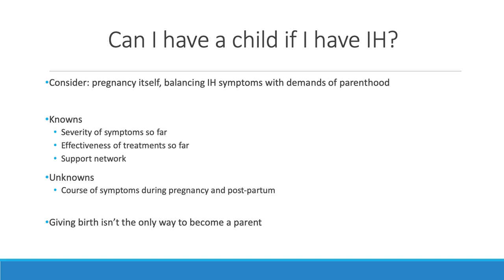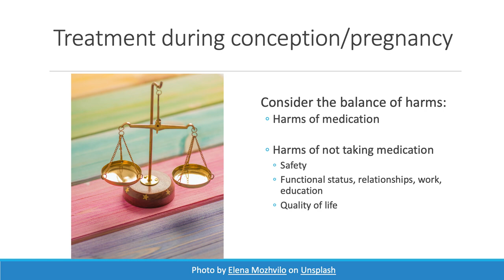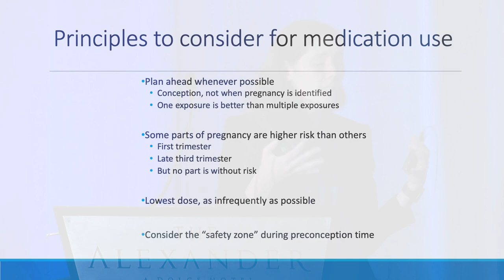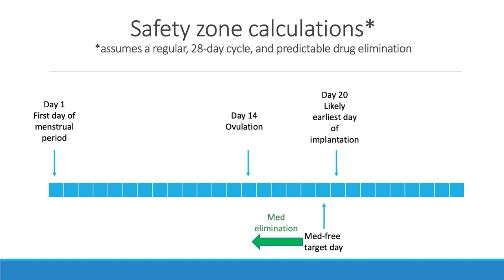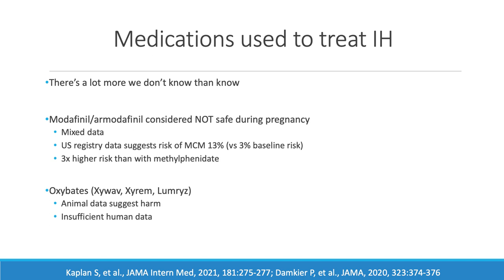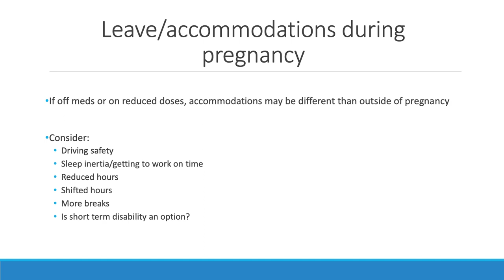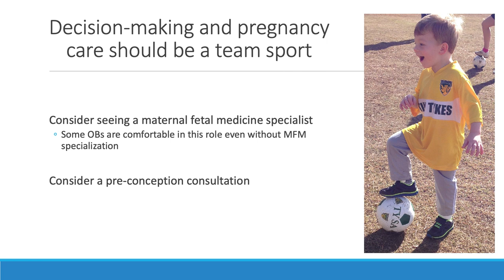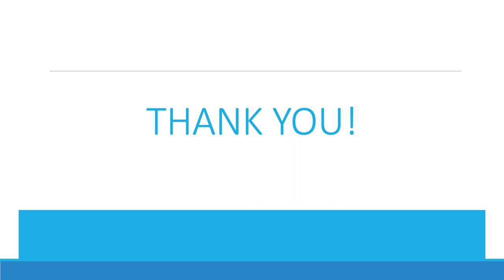Pregnancy and IH - Dr. Lynn Marie Trotti + Amy Desmarais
Dr. Lynn Marie Trotti offers insights on how to approach planning for a family if you are a person with IH. She shares thoughts on medication, accommodations, and post-birth care.

Amy Desmarais shares her first-hand experience of becoming a mother.

Dr. Trotti is an Associate Professor of Neurology at Emory University, where she also serves as the Associate Program Director for the sleep medicine fellowship. Clinically, her practice is focused on treatment-refractory hypersomnolence disorders and the multidisciplinary care of people with Parkinson’s disease. Her research focuses on the pathophysiology and treatment of the central disorders of hypersomnolence, through investigator-initiated, randomized, controlled trials and functional neuroimaging.

Amy Desmarais is a long-time supporter of and volunteer for the Hypersomnia Foundation and currently serves as the organization’s Treasurer/Chief Financial Officer.